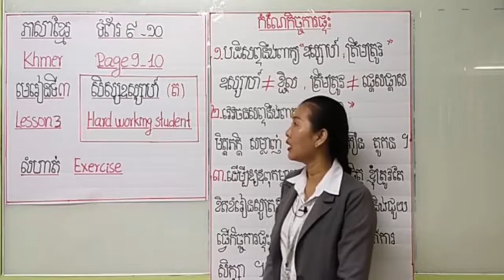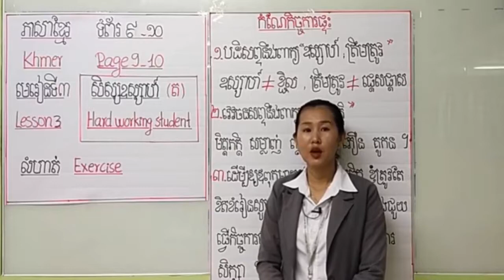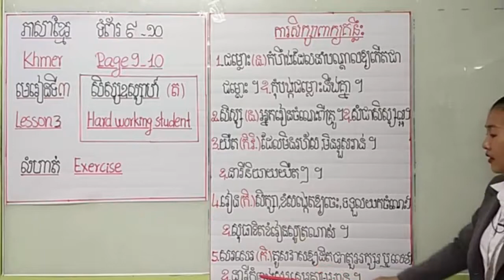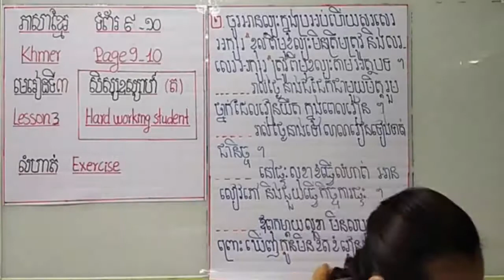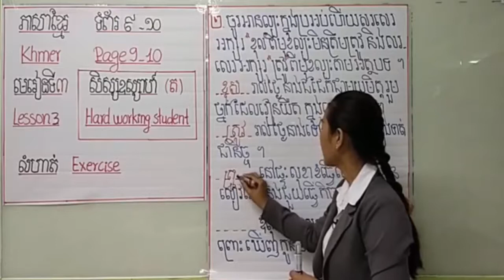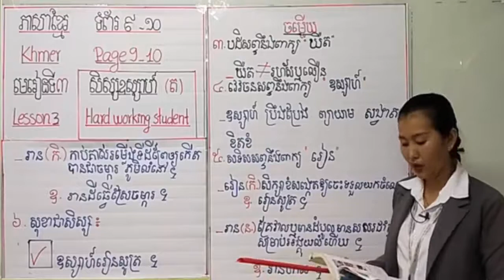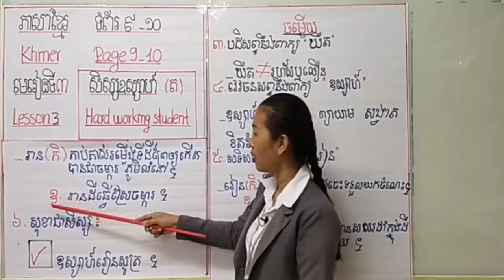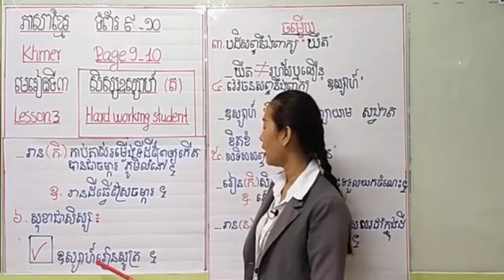ភាសាខ្មែរថ្នាក់ទី៣ មេរៀនទី៣ លំហាត់ - Khmer Language Grade 3 Exercises